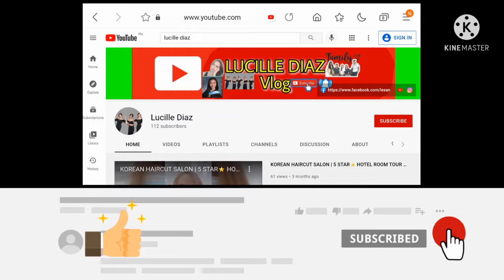OUR CHRISTMAS PARTY 2021 CELEBRATION WITH DIAZ FAMILY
KEEP SAFE MY DEAR CHINGU(FRIEND)

Saranghaeyo